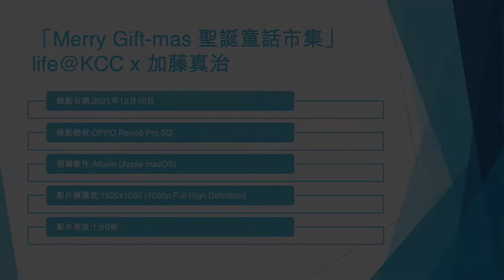「Merry Gift-mas 聖誕童話市集」life@KCC x 加藤真治 (2) - 2021年12月15日